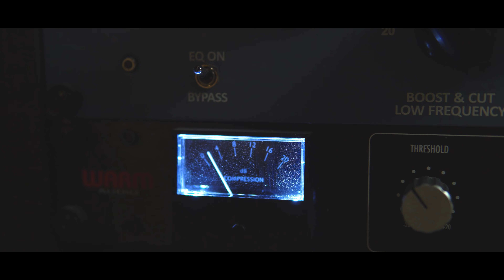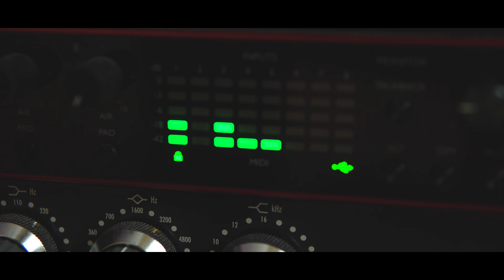Behind The Scenes | Writing The New EP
Nearing finishing writing my latest release. It's been an absolute joy and I can't wait to share it with everyone. This video is some behind the scenes footage from a recent writing session.

Distribute your music on Spotify, Apple Music, iTunes, TikTok and dozens of other industry leading streaming platforms here: TuneCore

My Rack:
Focusrite Scarlett 18i20 3rd Gen
Warm Audio WA73-EQ Preamp
Warm Audio WA76 Compressor
Warm Audio EQP
Warm Audio Bus-Comp
Furman Power Conditioner
Gator Frameworks Rack
Gator Frameworks Screws

Studio Monitors & Stands:
Focal Studio Monitors
Kali Audio LP-8 V2
Kali Audio LP-6 V2
Presonus T-10 Sub
Speaker Stands
TRS Cables

Recording Accessories & Extras:
Beyer Dynamic DT770 Headphones
Sennheiser Headphones
SSL UC1
Focusrite Scarlett 2i4 2nd Gen
Primacoustic Paneling

PC Parts:
Intel i7 13700k CPU
MSI Z690 Motherboard
Samsung 980 Pro M.2 SSD
Samsung 870 EVO SSD
EVGA SuperNova 750w Power Supply
Noctua CPU Fan
Windows 11 Digital Download
G.Skill RipJaws 64gb DDR4 Kit
Corsair Thermal Paste
NZXT H510 Case
Nvidia GTX 1660

Microphones:
Shure SM7b
Shure SM57
Shure SM58
Sennheiser 421
Sennheiser E604 3 Pack
Rode NT5 Pair
Audix D6
Behringer C1 Microphone

Keyboards:
Akai LPK25
M-Audio Axiom 61 Key (link to new version)
Yamaha S08 Synth (link to new version)

Crown Amplifier
Shure Wireless System
Furman M-8LX
Gator Road Case
Ibanez TS808
Earthquaker Devices Dispatch Master
Behringer Vintage Overdrive
Behringer Tube Amp Modeler
Fuzzy Face Octave Pedal
Guitar Rack 5 Space
Snarling Dog Guitar Picks
Ernie Ball Strings

Computer & Accessories:
Samsung TV
Laptop for Mobile Recording
GTX 1660
Razer Keyboard & Mouse
Razer Kraken THX 7.1 Headset
Razer Wolverine Controller
Wood Headset Stand
LED Backlight
NAS Storage
High Speed Wifi Dongle
USB C/A Cables
Studio Storage and Seating
KVM Switch for Computers
Samsung SSD External Hard Drive